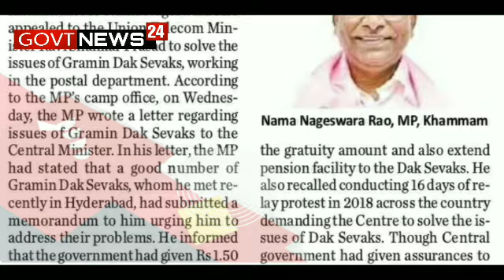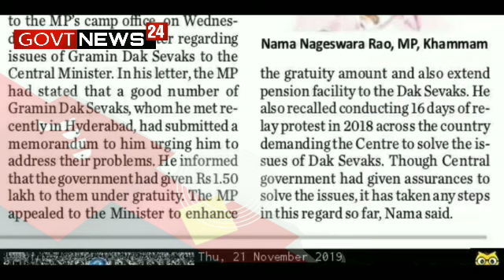23 NOV | GDS को जल्द पेंशन दिया जाए | ग्रेछुईटी ₹5 लाख - लोकसभा MP RAO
GOVERNMENT NEWS 24

सातवाँ वेतन आयोग लैटेस्ट न्यूज टुडे, 7th pay commission latest news today 2019 in hindi, 7 cpc, pensioners latest news,DA 2019, DEARNESS ALLOWANCE 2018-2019,DA,BONUS,bonus 2019,bonus news,Bonus 2019 seventh pay commission latest news, minimum salary 21000 latest news, minimum pay hike latest news,
sarkari aadmi latest news, minimum pay 26000, fitment factor of 7th pay commission, dearness allowance 2019, DA latest news today, January DA 2019,July DA 2019,salary Hike